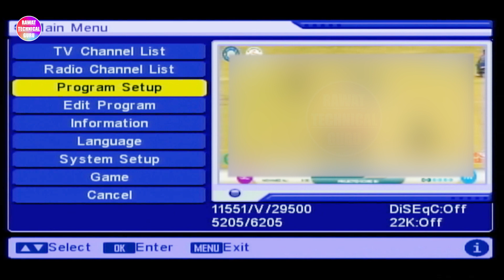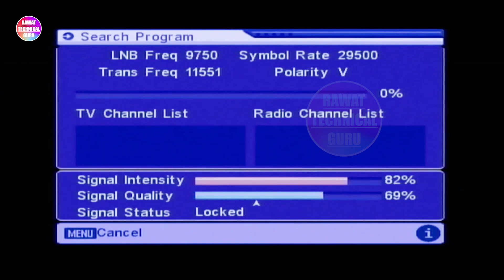How to add DD Sport Channel in dd free dish? | डी डी फ्री डिश में DD Sport चैनल कैसे ऐड करे?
Dosto is video me maine DD Sport channel ko kaise add karte he iski jankari di he aur saath me is channel ki complete setting batai he.

Video Highlights-
Is DD Sports available on DD Free Dish?
How can I get DD free channel on Dish?
Which app shows DD Sports channel?
How to add dd sports channel in dd free dish in hindi